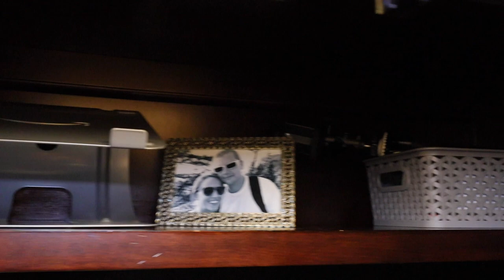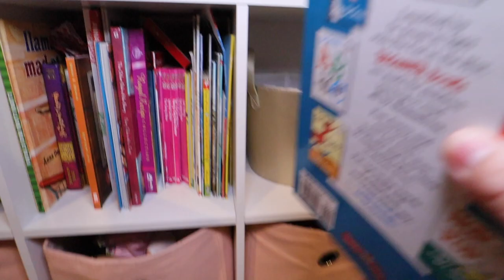Ultimate Whole House Clean With Me | Extreme Cleaning Motivation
Hi! I'm Abby! I am a wife and mom to three kids. I live in the pacific north west and I share videos on my channel of cleaning, grocery hauls and overall lifestyle videos. Here at Millennial Mom you'll get the real deal messy side of life we can all relate to!

What Happens When You Don't Clean Your Kitchen For 24 Hours? || EXTREME Kitchen Clean With Me